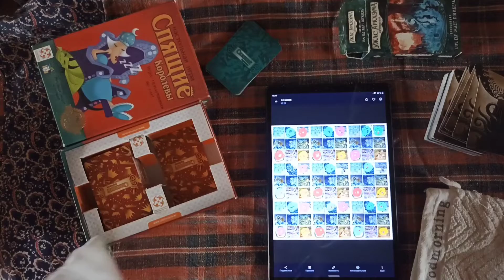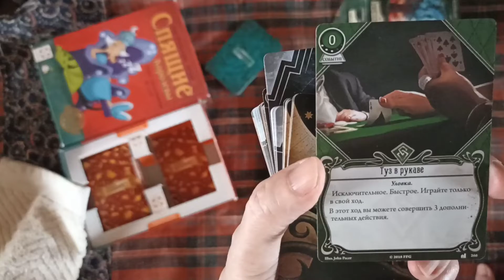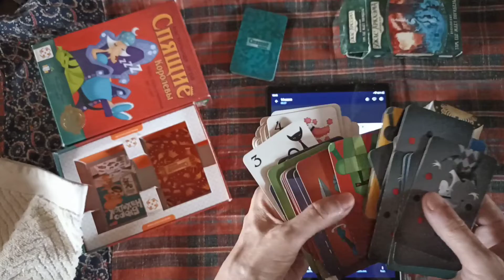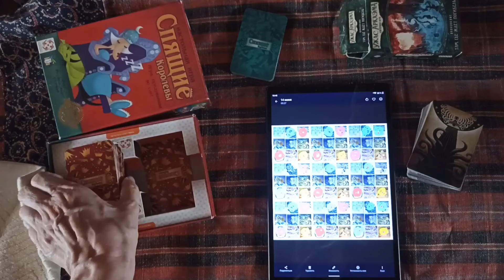Игра, советы Ктулху, выбор следующего процесса.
шарики выберут процесс